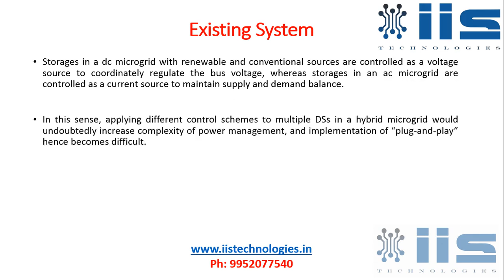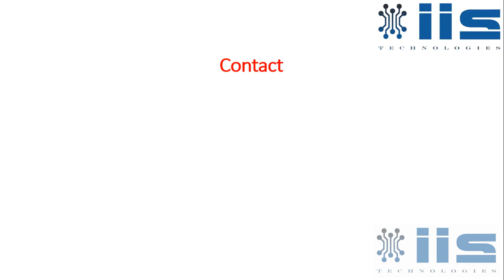Distributed Control for Autonomous Operation of a Three Port ACDCDS Hybrid Microgrid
2015 renewable energy Project Training